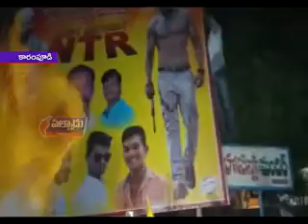కారంపూడిలోని 2టౌన్‌ ఇందిరానగర్‌ కాలనీలో జూనియర్‌ ఎన్టీఆర్‌ 35వ జన్మదిన వేడుకలు